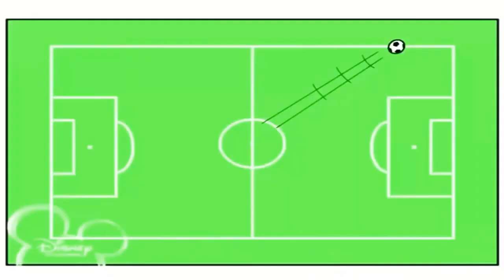6 вересня 2022 р.